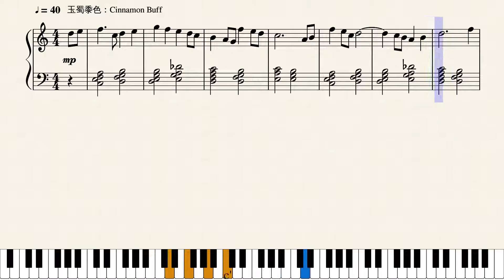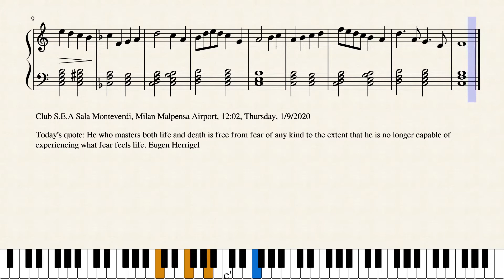Op.2595 帰郷_Return to My Hometown by Yohei Kato * 加藤 洋平